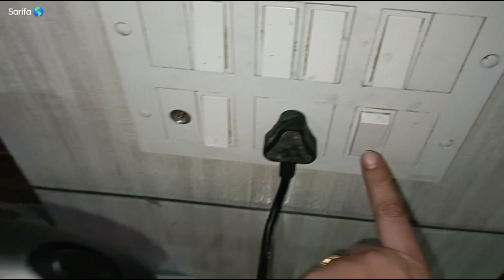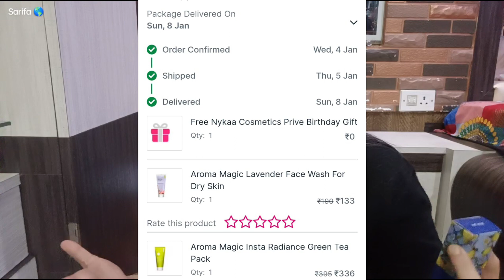NYKAA থেকে Birthday Gift দিল | যা, যা কিনেছি সব দেখালাম💕 তোমরা থাকতে পারবে তো ?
or WhatsApp me in - 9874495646

my facebook & Instagram account name - Sarifa Sheikh 💕💕💕